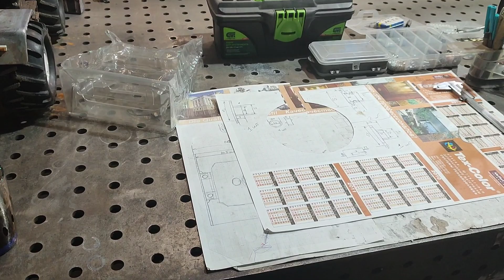Р/У модель трактора Т-150К. Дымогенератор,как подключил,из чего состоит.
Материальная помощь каналу,в развитии и пополнении унструментария.